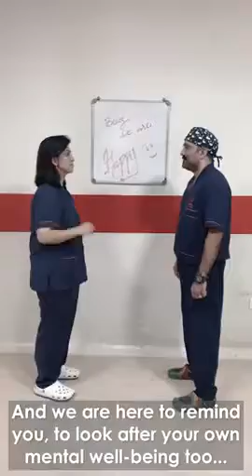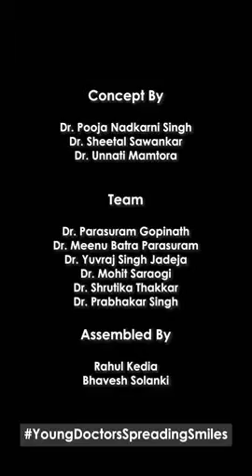60 young doctor amazing video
60 young doctors from around the country put together this dance video at 1 month completion of lockdown😊👌👍